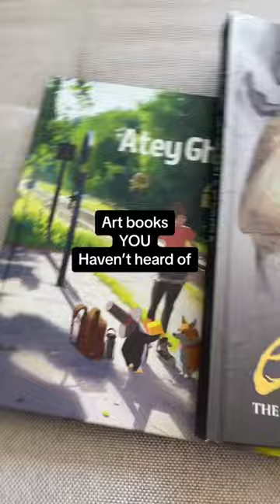Art Books You Haven't Heard of